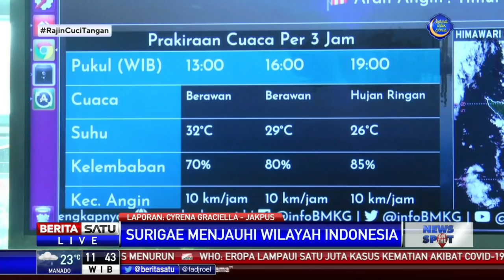BMKG: Siklon Tropis Surigae Jauhi Indonesia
Badan Meteorologi Klimatologi dan Geofisika (BMKG) menyebut kini siklon tropis surigae terpantau berada di Samudera Pasifik Utara Papua dan bergerak menjauhi wilayah Indonesia. Meski begitu, intensitas siklon tropis surigae dalam 24 jam ke depan diperkirakan akan meningkat.